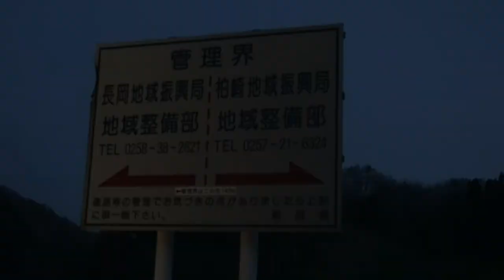美しい廃村・ナラナシ→廃村・鷹之巣村・西口 広大な廃田、桜、廃墟、草ヒロ廃車、廃道、ほぼ徒歩、崖の向こう側へ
0:00半廃村・大角間
4:44草ヒロ廃車
6:00徒歩
7:47廃道
12:04広大な廃田
14:39崖
15:21向こう側